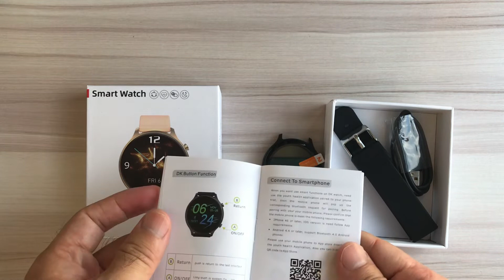DEMOR KT18 smart Watch 2021 New Men Women Android iOS Heart Rate Monitor Smartwatch Unboxing Review